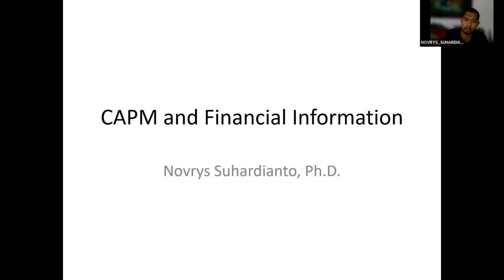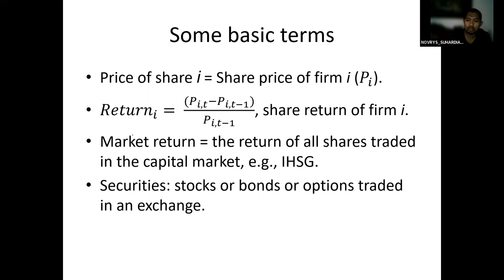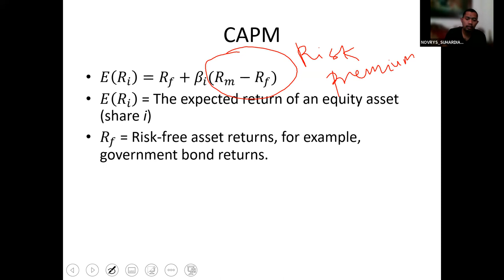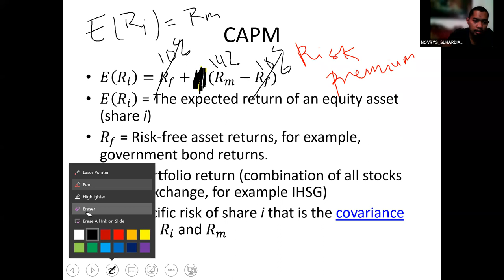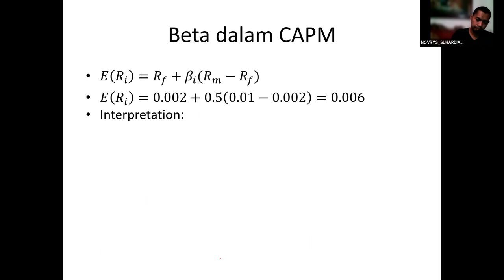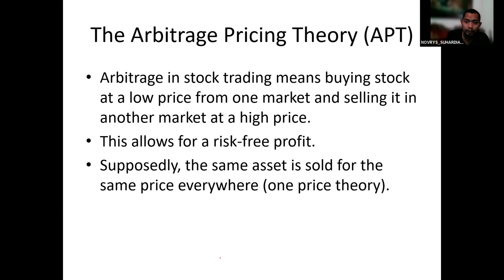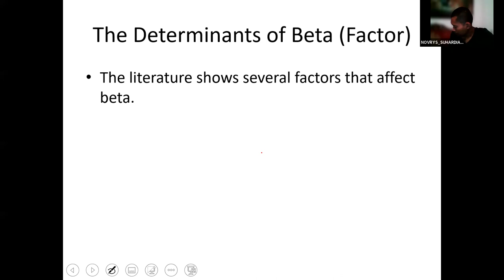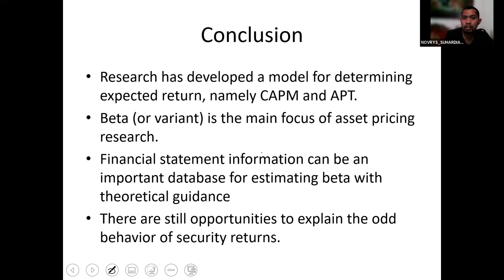CAPM & APT for Financial Statement Analysis and Business Valuation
This lecture is part of the Financial Statement Analysis and Business Valuation presented in Master of Accounting Universitas Airlangga.